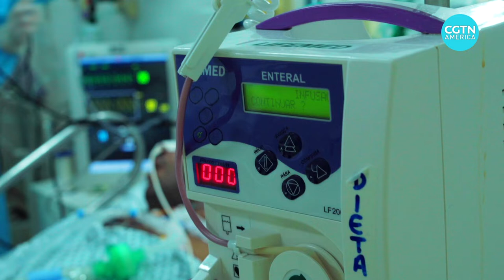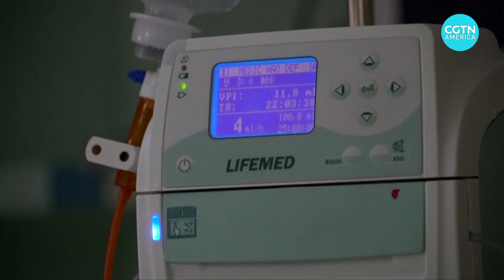São Paulo's hospitals at capacity from COVID-19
The public health system in Brazil’s biggest city is nearing collapse with hospital occupancy reaching levels over 90% because of the COVID-19 pandemic. Our correspondent Paulo Cabral in São Paulo spoke to the city's health secretary about the plans to avoid a possible collapse.